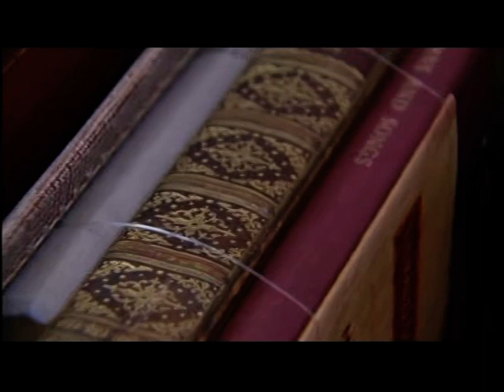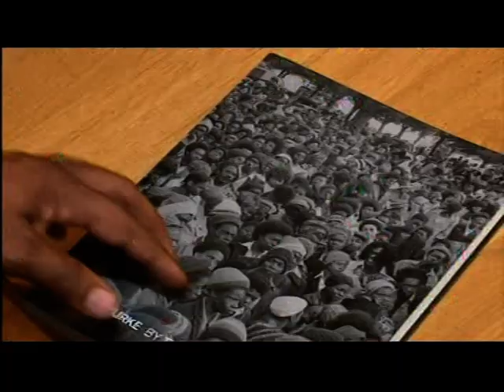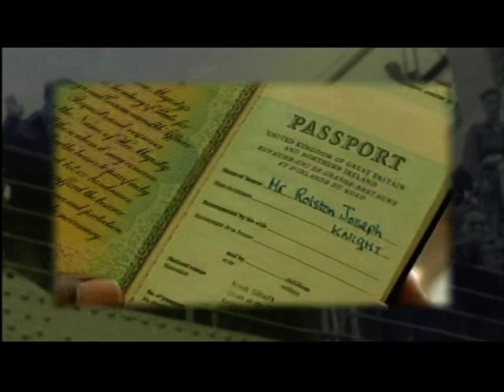West Midlands: Windrush70 - Forefront of Change (Part 1 of 3)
This piece first broadcast on 25 Jun 2018. televised on UK's national television ITV. Programme (Program) - ITV News Central